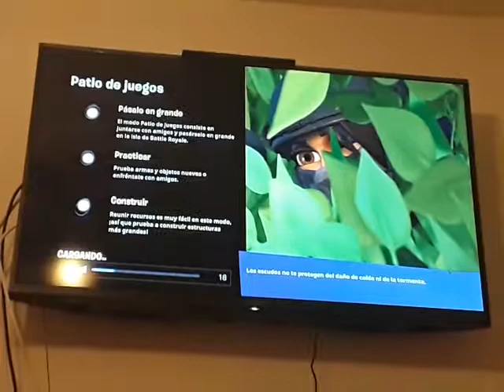FORTNITE - Episodio #17: Mis escaleras de caracol y un juego con una rampa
Me lo he pasado de p*ta madre jugando a esto que ya he decidio jugar siempre a lo mismo en el mismo sitio.